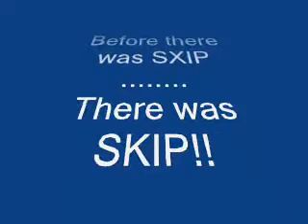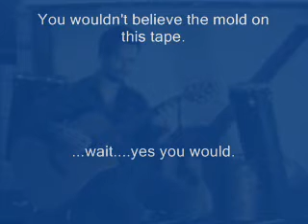Skip before Sxip Part 1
Skip Shirey playing guitar.